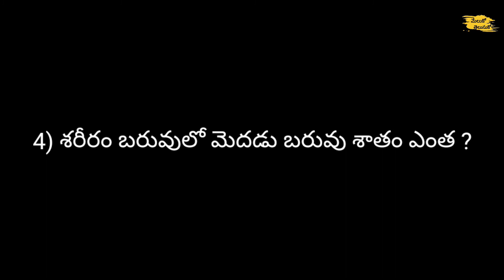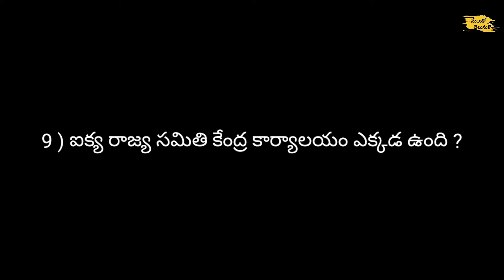Giveaway classic white dial leather watch | Giveaway Meluko Telusuko